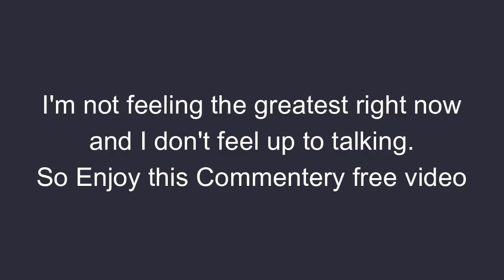JakePlay's Spider Man #6 Speak no Evil